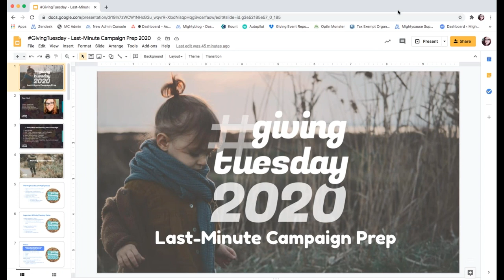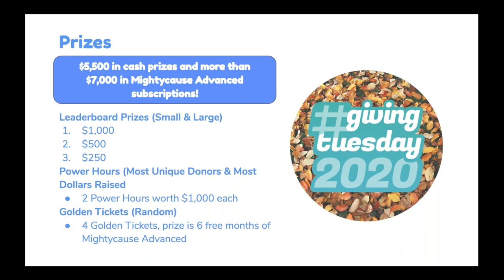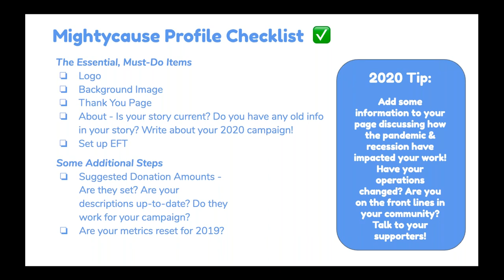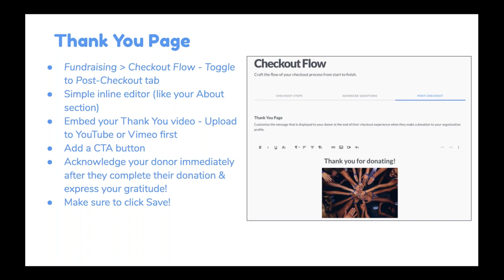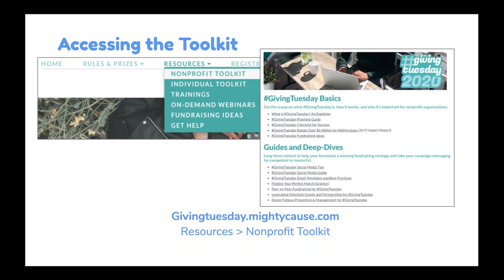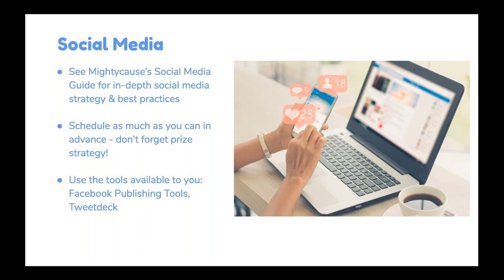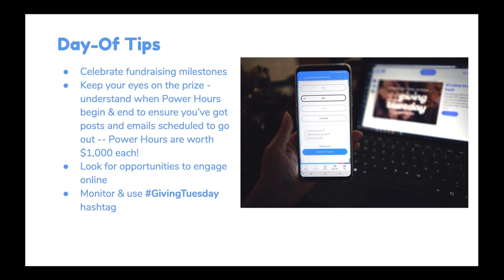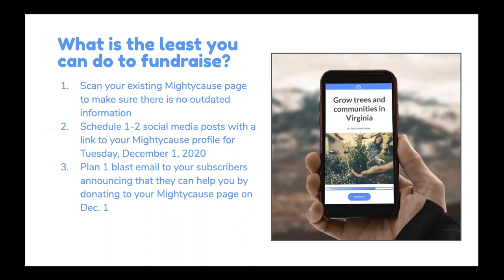Last Minute Planning for GivingTuesday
2020 is a strange year for a lot of us, so it's understandable if you're getting to your GivingTuesday campaign a little late! This webinar will walk you through all of the essential steps of your campaign so you can get it off the ground quickly.